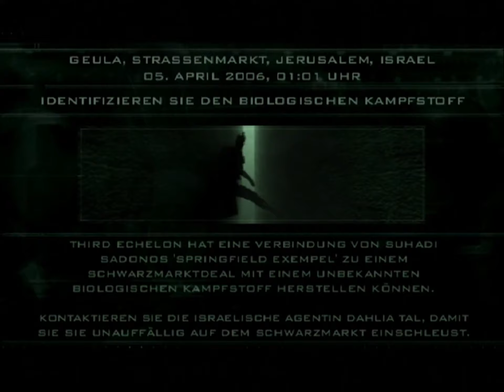Tom Clancy's Splinter Cell: Pandora Tomorrow | Jerusalem, Israel - Teil 1 [GER/DE] PS2 HD #13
Soths Laptop zeigt Verbindungen nach Israel an.

Developed by Ubisoft Shanghai

Release (EU): June 11, 2004

Ubisoft Entertainment and the Ubisoft logo are registered trademarks of Ubisoft Entertainment.
Tom Clancy's Splinter Cell Pandora Tomorrow is a trademark of Ubisoft Entertainment.

"PS" and "PlayStation" are registered trademarks and DNAS is a trademark of Sony Computer Entertainment Inc.